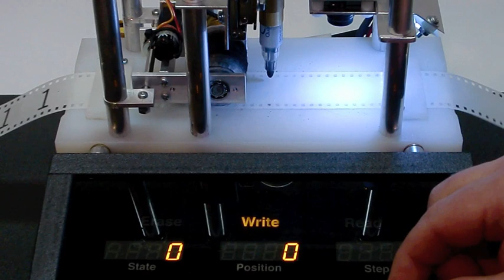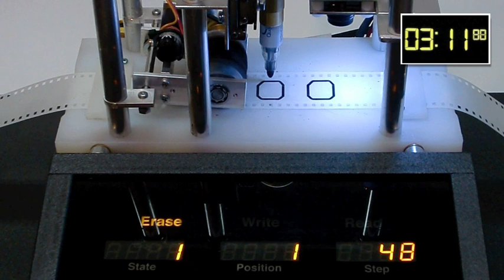A Turing Machine - Counting Program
My Turing machine running a binary counting program. It counts from 11 to 16 in binary.